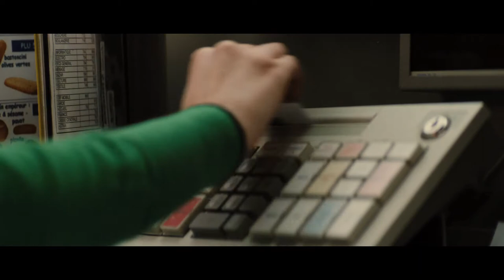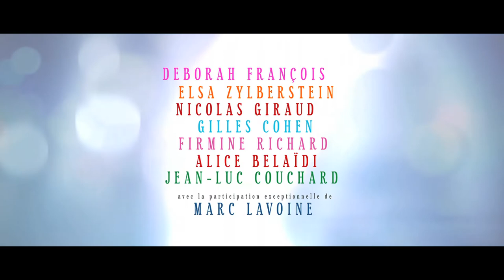Les tribulations d'une caissière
La vie n'est pas rose tous les jours pour Solweig, caissière dans un supermarché. Mais elle garde le sourire, malgré les remarques souvent déplaisantes des clients et un chef teigneux. Peut-être grâce au blog qu'elle tient en secret, où elle s'épanche avec humour sur son quotidien difficile...
Réalisé par: Pierre Rambaldi
Avec: Déborah François, Elsa Zylberstein, Firmine Richard et Marc Lavoine.